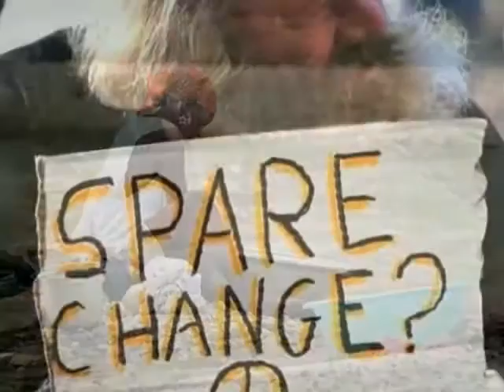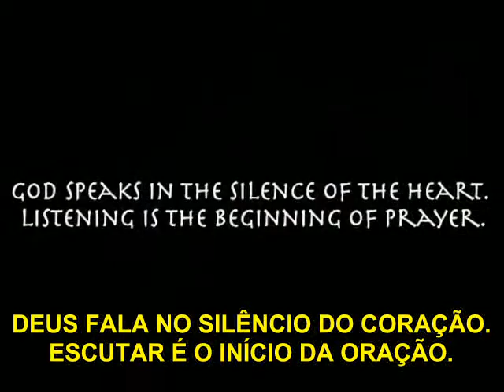Justin Bieber - Pray legendado